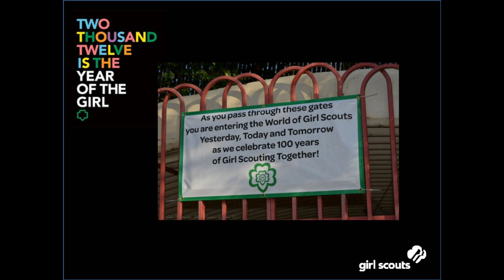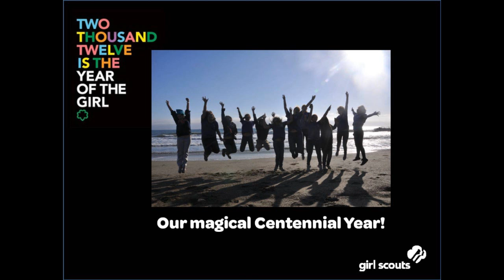Girl Scouts NorCal's Magical 100th Anniversary Year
A look back at the extraordinary events at Girl Scouts of Northern California during the 2012 Centennial Anniversary of Girl Scouting!